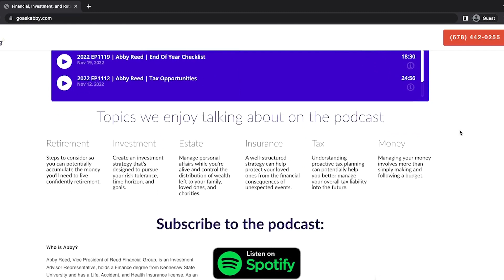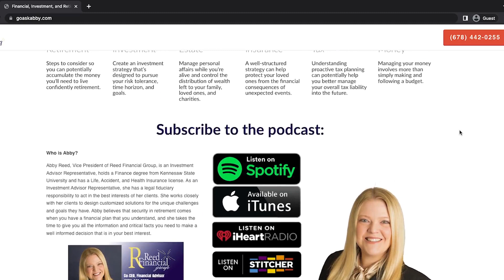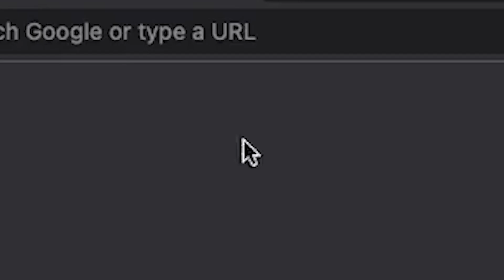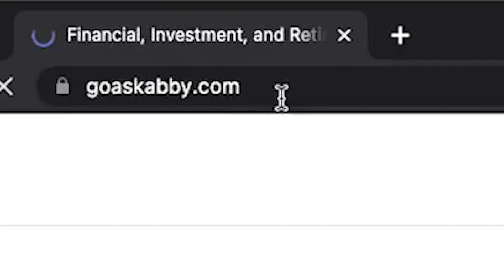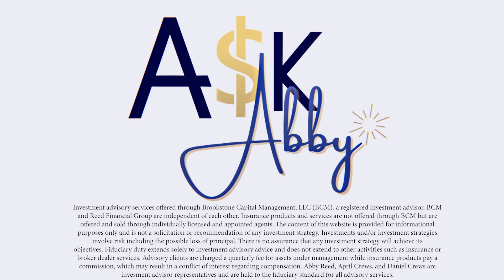Abby Reed Discussing Your Last Minute Tax Moves!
In this video, Abby shares her insights on last minute tax moves that can save you money and reduce your tax liability. Whether you're a small business owner or an individual taxpayer, Abby's tips are sure to be helpful. To learn more about Abby and her services, visit her website at GoAskAbby.com or give her a call at . Don't wait until the last minute to get your taxes in order - reach out to Abby today!

If you prefer to listen to the videos they will be posted in audio form on this page.